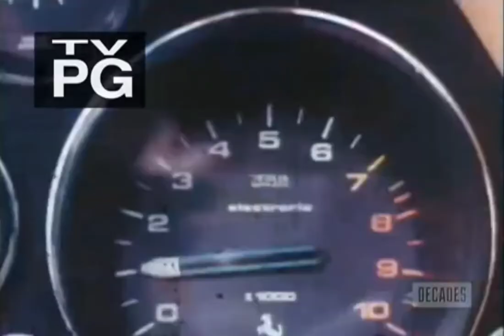Hardcastle and McCormick Intro (October 9, 1983)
From the episode "Goin' Nowhere Fast", the 5th episode of Season 1 which originally aired on aforementioned date on ABC.